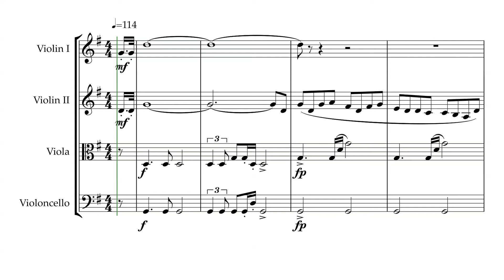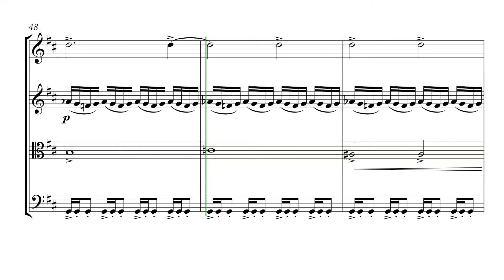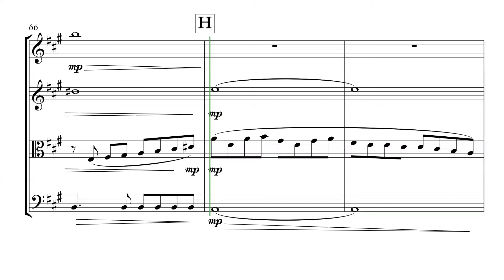Test Drive (from How to Train Your Dragon) for String Quartet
This arrangement of Test Drive by John Powell from his excellent soundtrack will excite audiences and would be a perfect addition to any string quartet's repertoire.